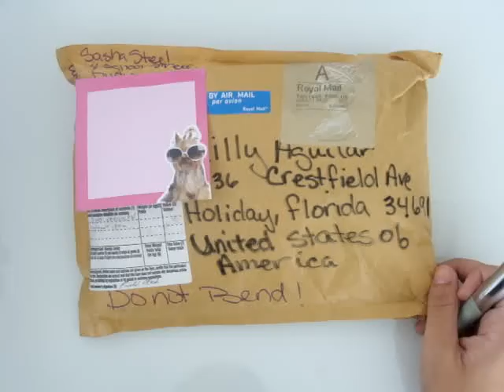Scrapbooking Mini Book / Gift From Sasha S.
Thank you girls for watching and post your messages. thank you xoxo